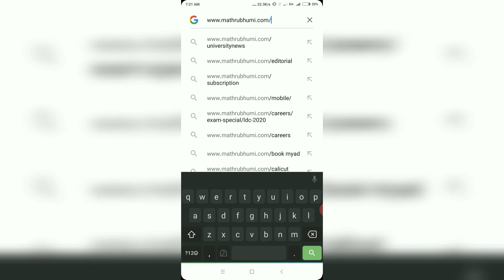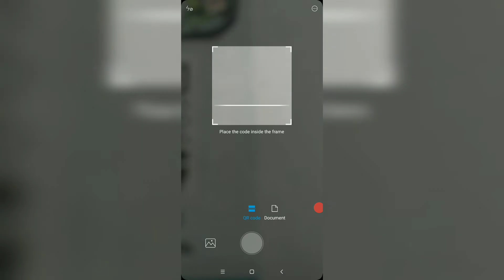കൊറോണ കാലം വായന തുടരാം.. മാതൃഭൂമി സൗജന്യമായി നൽകുന്നത് പ്രയോജനപ്പെടുത്തൂ..|| Happy home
Happy home